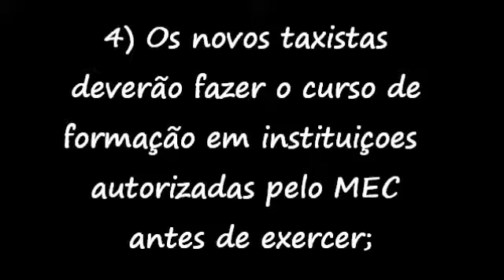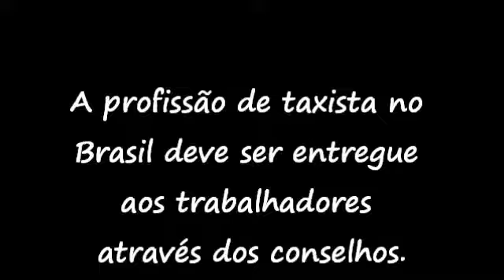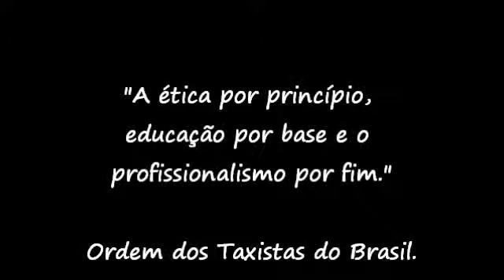PROJETO DA ORDEM DOS TAXISTAS DO BRASIL.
Projeto da Ordem dos Taxistas do Brasil, associação brasileira de taxistas substituirá prefeituras pelos Conselhos Regionais e  Conselhos Federal dos Taxistas do Brasil.